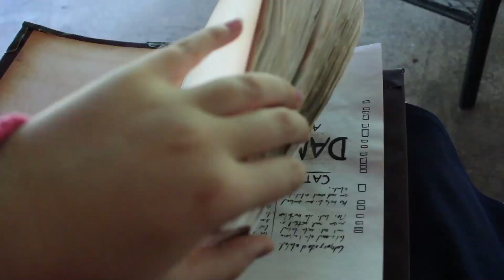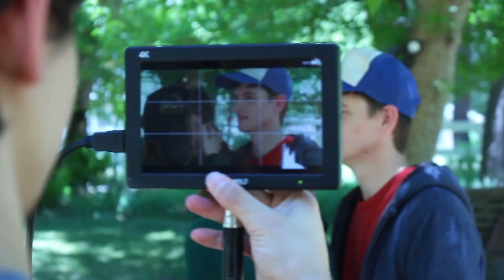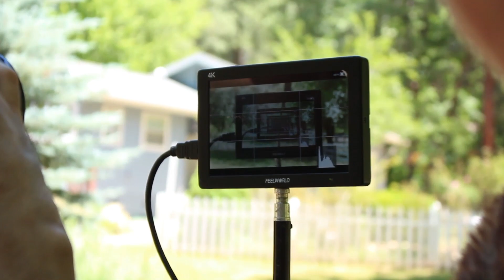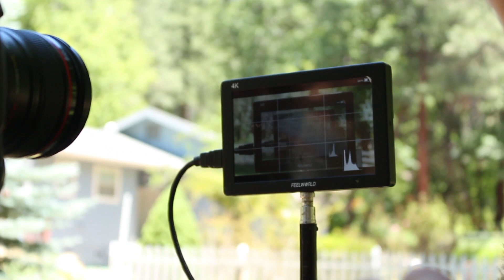I GET TO BE MABEL PINES FOR A DAY! (Gravity Falls) Madi2theMax Ft. Slack Shack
Follow along on one epic day filming GRAVITY FALLS: Season 3 (2020) TEASER TRAILER - Live-Action

- Madi2theMax is a YouTube channel featuring voice impressions, live action recreations, a comedy web series, movie reviews, Disney Pixar love and nerdy-geeky stuff created by and starring Madison Brunoehler.

Madison loves to hear from her MadiSquad.